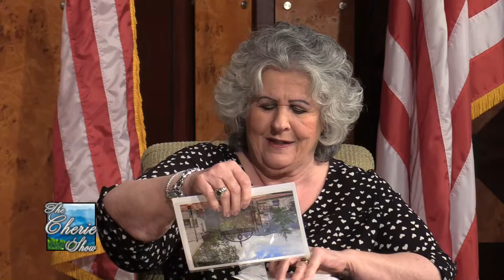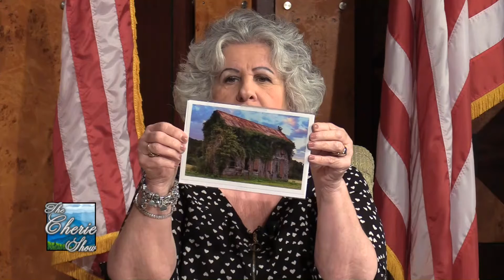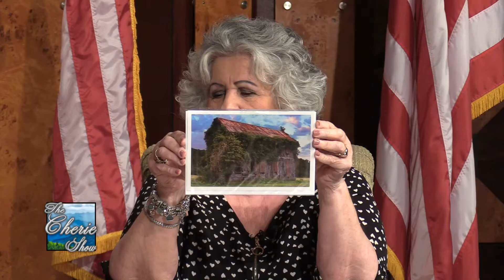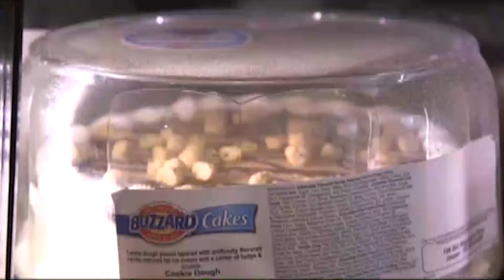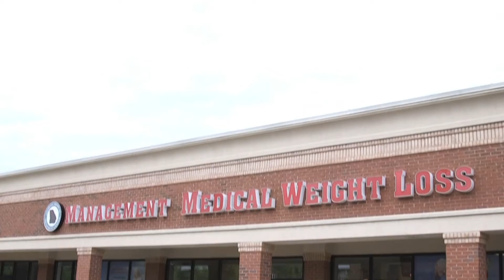The Cherie Show Celebrates 7th Anniversary Week with Throwback Goodies!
-7th Anniversary Week of The Cherie Show-
Performances by: Rickey Fields, Lance Carpenter, Matt Dibler & The Diplomats, Montana Traditionalist Ben Stillwater, Diane Berry, Freddy Brackett.
Freddy Brackett covers Merle Haggard & John Denver.

Recorded: ETC-TV 3 on June 14th, 2021